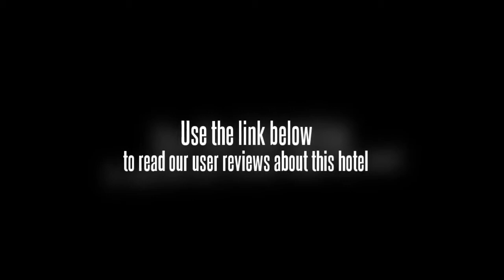Master Hotel (Shenzhen Sweet Lake)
Master Hotel Xiangmihu is a 4 star business and leisure hotel which is located in the flourishing area in Shenzhen. The hotel is situated at the Fukuda business district, the adjacent convention center, the Tianan numerical code city, the Fukuda station, sweet lake the iron station. The favorable location, the transportation is very convenient. The hotel altogether has 139 guestrooms, each of them equipped with high speed internet access for free, IDD, DDD, mini bar with soft and hard drinks, closet with bathroom and clothes hangers, writing desk and chairs, well found bathroom with private shower, hairdryer, etc. There are Chinese restaurant and western restaurant features in the hotel where guest can taste various kind of food. The lobby bar is equipped in the hotel as well. There also recreation center around the hotel where guest can be served by sauna, massage, chess, gym, etc. Customers should check in before 18:00 on the arrival date. Guarantee to valid form of payment is required at booking during the peacetime. Cancel 3 days prior to arrival date through original booking agent or internet channel to avoid penalty of 1 room night No-show fee. Direct cancellation request by phone or fax will NOT be accepted. Early check-out charge-A charge may apply. Late check-out condition if customer checks out between 12 noon and 18pm-half of the daily room rate will be charged, if one checks out after 18pm-the whole day room rate will be charged. During some big events or peak time, the hotel may need the whole room rate as prepayment and hotel will not accept any cancellation, modification and no-show after the booking, or the whole deposit will not be refunded by hotel. Parking